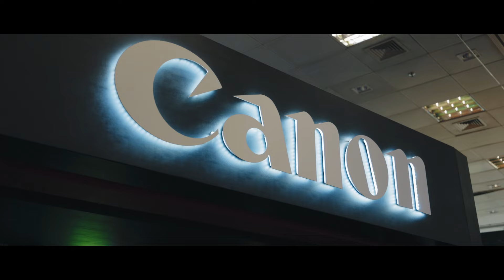Confira o que rolou na Content Creator Expo 2022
A Content Creator Expo 2022 foi um sucesso e a Canon marcou presença com um stand cheio de soluções para produção de conteúdo, demonstração de produtos e palestras com muitas dicas e aprendizado! Confira no vídeo um pouco do que rolou por lá e fique ligado nos próximos eventos!